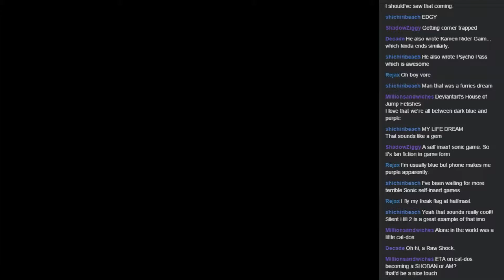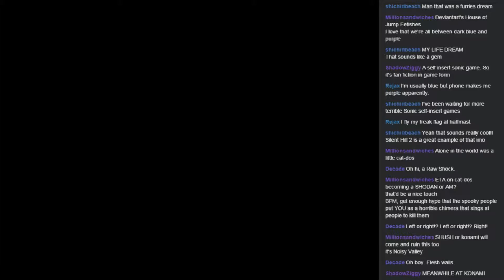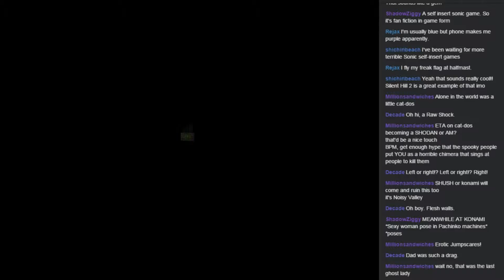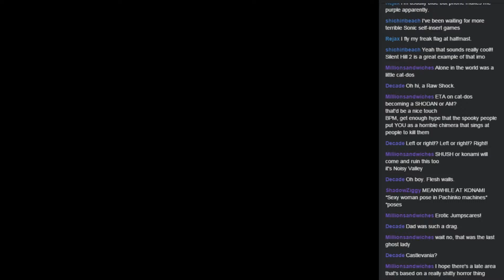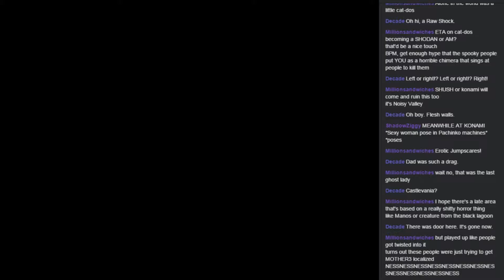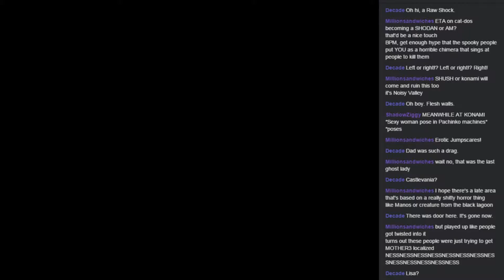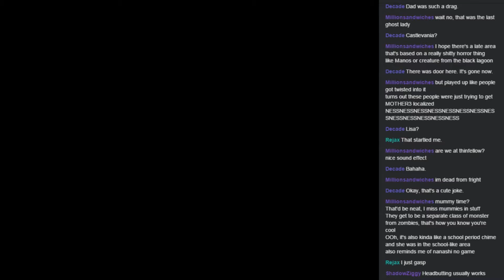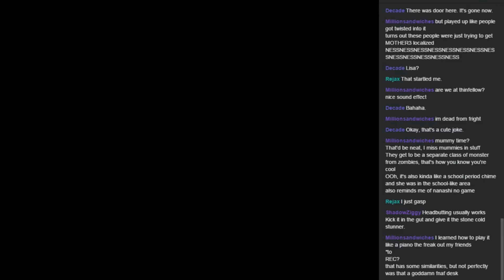Spooky's House of Jumpscares (Rooms 200-300)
Don't let the name throw you, it's not actually a house, more like a building or a mansion

Me and Pullahoko go on a journey into the 1000 rooms of Spooky's house of pretty darn cute jumpscares